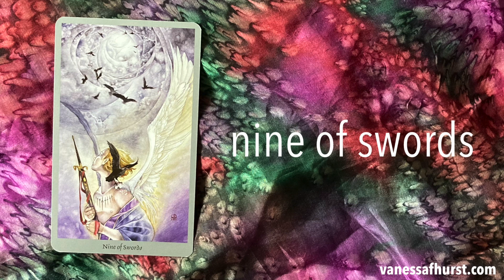8sep24: Nine of Swords: Scared? Uncertain? Surrender with Courage!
Nine of Swords: Scared? Uncertain? Surrender with Courage!
The Nine of Swords showed up. This is a scary and uncertain time. I get it. The nine of swords is asking something that is counterintuitive. Really feel what scares you. Call upon your courage.  Surrender into your fear. In the surrender you will see it for the illusion that it is. You know what? You have the courage and the strength to meet those fears head on. Isn’t it time to ride upon the waves  of the beauty of your soul. Whatever you do this week, be your badass self because you do that so well.

Vanessa is a mystic intuitive who helps her clients better understand the twist and turns of their pathway of life. She helps them discover the power of transformation at their core.